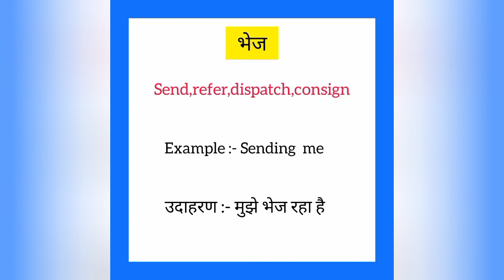Bhej ko english mein kya kahate hain | भेज को इंग्लिश में क्या कहते हैं | Send meaning in hindi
Bhej ko English me kya kahate hain
Bhej को इंग्लिश में क्या कहते है

भेज को इंग्लिश में send कहते हैं
Bhej ko English mein send kahate hain